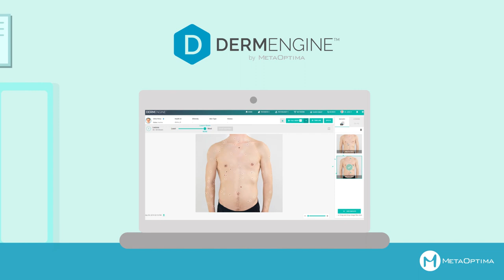DermEngine Intelligent Dermatology - Total Body Photography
DermEngien is the most advanced dermatology software with analytics, teledermatology, total body photography, clinical decision support, and smart dermoscopy features.

What is DermEngine?
An intelligent dermatology software for the imaging, documentation and diagnosis of skin conditions including skin cancer. Powered by artificial intelligence (AI), this smart dermatology system helps you manage your busy workflows with secure cross-platform access.

Why DermEngine?
DermEngine is designed to simplify. Our hassle-free intelligent dermatology platform is easy to use and allows you to focus on your patients - not the process.